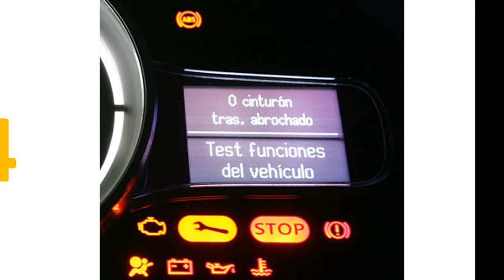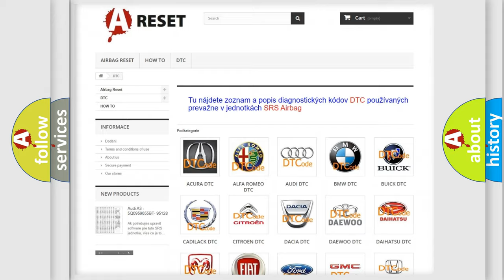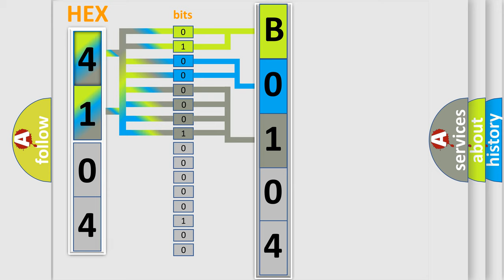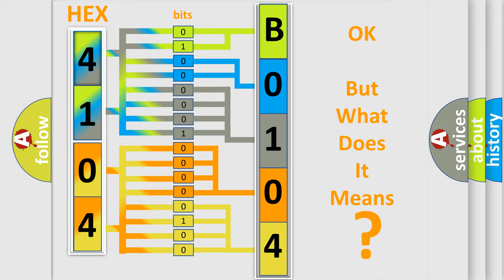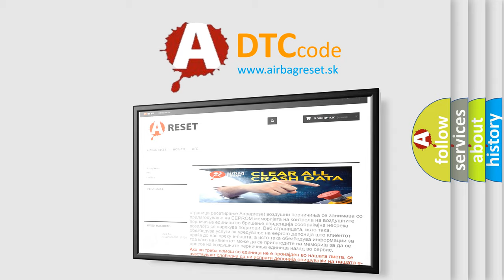DTC Fiat B0104-11 Short Explanation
Contents:
0:21 Basic DTC analysis according to OBD2 protocol standard.
1:48 Insight into programming
2:58 A diagnostically understandable description of the Diagnostic Trouble Code
3:05 Basic error definition

Make:
FIAT
Code:
B0104-11
Definition:
Front Passenger Airbag 1St Stage - Circuit Short To Ground
Description:
Cause:
Passenger Squib 1 Line 2 Circuit Shorted To Ground
Passenger Squib 1 Line 1 Circuit Shorted To Ground
Passenger Airbag
Occupant Restraint Controller (Orc)
Failure Type: